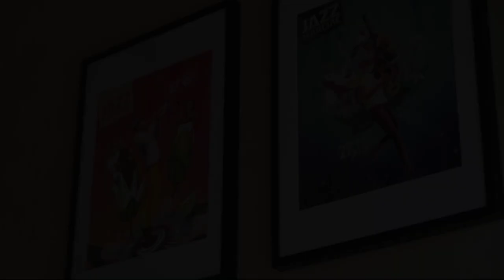Bel-Endroit, Marciac, France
About Property:
Set in Marciac, in a historic building, 17 km from Château de Pallanne Golf Course, Bel-Endroit is a sustainable bed and breakfast with pool with a view and garden. Featuring daily maid service, this property also provides guests with a picnic area. There is a sun terrace and guests can make use of free WiFi and free private parking.

At the bed and breakfast, the units are equipped with a wardrobe. At ...
Property Type: Hotel
Address: Bel-Endroit Dulor St Justin , 32230 Marciac, France
Searching For
1. Bel-Endroit - Marciac - France
2. Bel-Endroit - Marciac - France Address
3. Bel-Endroit - Marciac - France Rooms
4. Bel-Endroit - Marciac - France Amenities
5. Bel-Endroit - Marciac - France Offers and Deals
Audio Credit:
Track Title: Subway Dreams
Artist: Dan Henig